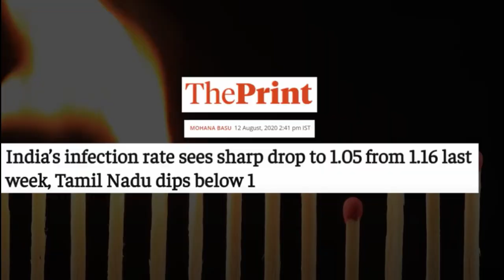Why should 10th and 12th board exams(AP) be postpone?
Exams are important, but not at the risk of lives.
This video is not meant to hurt anyone's feelings or ideologies.
This video is like an eye-opener to the AP Government, on behalf of the students.
This video is just a logical approach for a solution in this
pandemic situation.

Composer: FesliyanStudios.com ASCAP IPI 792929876, 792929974;